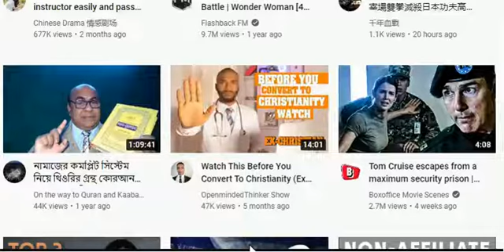মাহবুব যশোরীর বোকামী দেখুন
বাংলা ভিডিও। অতি সম্প্রতি আমাদের নজরে এসেছে যে, মাহ্বুব_যশোরী মানসিকভাবে বিপর্যস্ত। তিনি আল-কোরআন পড়ে ১৯ জনের বেশী নবীর সন্ধান পাচ্ছেন না। আবার বলছেন আল_কোরআন একখানি থিওরীর_গ্রন্থ। তার মনো চিকিৎসা দরকার বলে আমরা মনে করি। প্রাথমিক অবস্থায় কিছু বরফের ব্যবস্থা করলে ভালো হবে। সজল রোশন এবং মাহবুব যশোরীর মতো আহলে_কোরআন বলে পরিচিত লোকজন সব কথা কোরআনের মাঝে খুঁজে বেড়ায়। তারা কোরআন মানে বলে দাবী করে, কিন্তু মুহম্মদ_সঃ কে নবী না মানার কারণে, তার হাদীস না মানার কারণে তারা সত্যিকার অর্থে কোরআনও মানে না। তারা কোরআন পড়ে কিন্তু কোরআন তাদের অন্তরে পৌঁছায় না, গলার নীচে নামে না। তাদের বৈশিষ্ট্য হলো তারা শেভ করে। রাসূল সঃ এদের ব্যাপারে সতর্ক করে গেছেন। অতএব, সাবধান থাকুন।